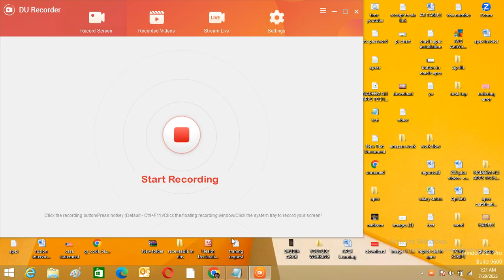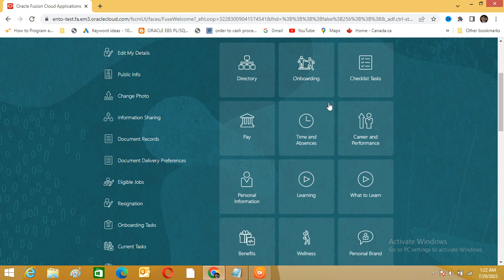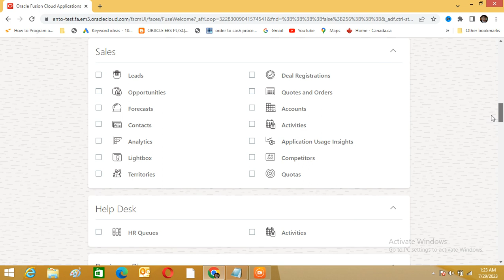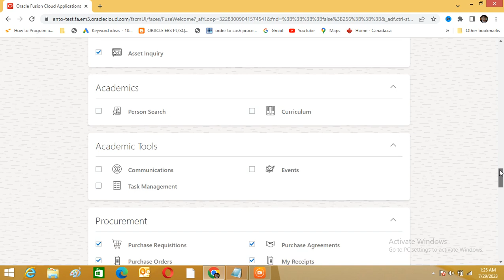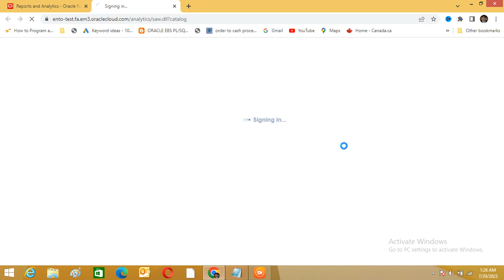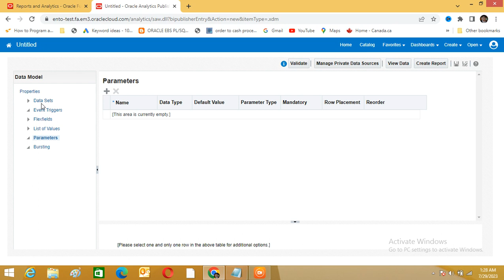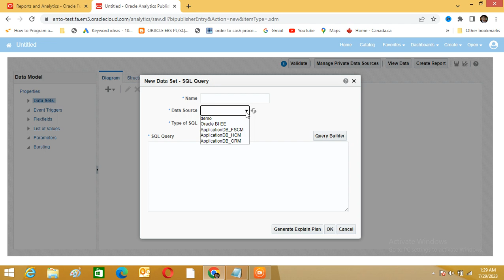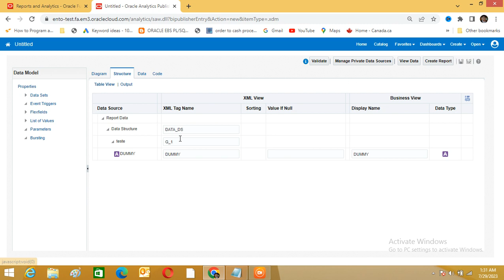oracle fusion tutorial for beginners | Nadeem Info Tech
Nadeem Info Tech
oracle fusion tutorial for beginners